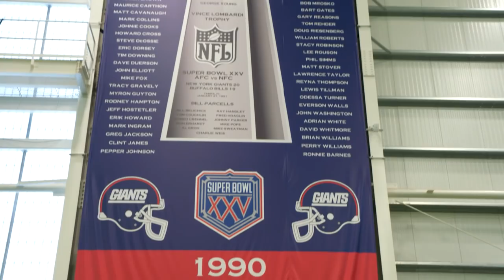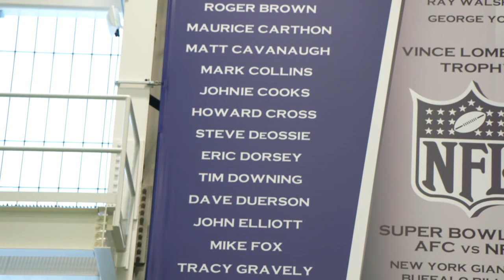Zak DeOssie Announces Retirement; Re-Live Top Moments in DeOssie's Career | New York Giants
Steve and Zak DeOssie are one of 13 father-son tandems to reach the Super Bowl, but the only one to win Super Bowls with the same franchise. This is their story.